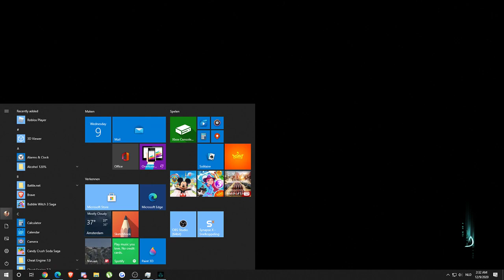Assassins Creed Valhalla | Episode 5 (3/6) | Dark Forest | Let us explore in the Viking way.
Episode 5 Part 3 from a 6 hour live stream.